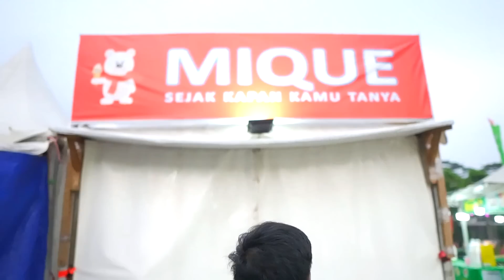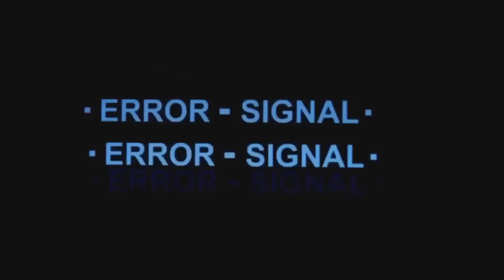MAIN KERUMAH ANGKER DI PASAR MALAM,SEMUA LARI KETAKUTAN DI KEJAR HANTU POCONG DAN KUNTILANAK MERAH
Semoga Terhibur